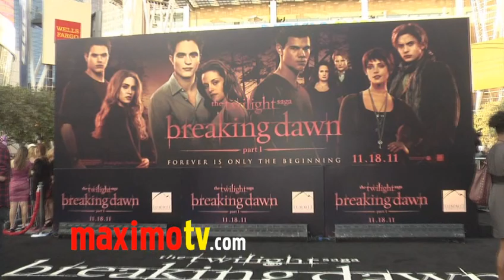Marisa Quinn - New Cast Member for Twilight "Breaking Dawn Part 2"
Marisa Quinn at THE TWILIGHT SAGA: BREAKING DAWN PART 1 Premiere Arrivals at Nokia Theatre at L.A. LIVE in Los Angeles, Ca USA November 14, 2011